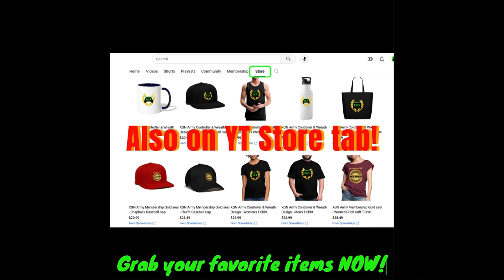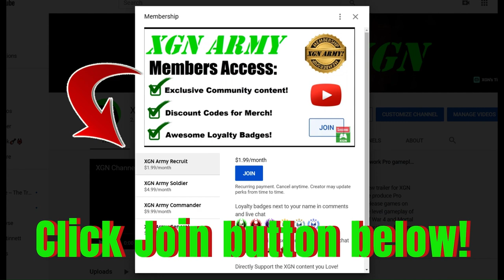BO6 Prestige 2 rewards unlocked! CoD Black Ops 6 Prestige system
How to unlock Black Ops 6 Prestige 2 rank. For my Prestige permanent unlock I chose the LR 7.62 Sniper rifle.  How the BO6 prestige master system is explained (in-game): once you reach the Max rank of Commander level 55, you can CHOOSE to Prestige, to Prestige 2.
You will unlock the Prestige 2 icon and can choose 1 item as your permanent unlock.
Everything else you have earned via leveling up will be RESET, to unlock them again - all scorestreaks, perks, attachments, guns, etc. You do get to keep your progress on blueprints, skins, Operators, challenges, camos, weapon levels and Mastery badges. Combat record stats also reset with each Prestige rank.